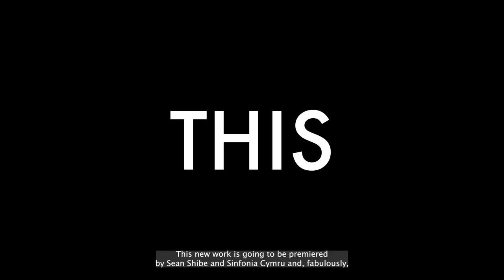Sinfonia Cymru: David John Roche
Sinfonia Cymru: Time Machine with Sean Shibe
Canolfan y Celfyddydau Aberystwyth Arts Centre
Chefror 23 February, 7pm

Mae Premiere Byd yn aros amdanoch chi ar y 23 Chwefror!
Ymunwch â Sinfonia Cymru a gitarydd anhygoel a gwobrwedig Sean Shibe, ar gyfer dangosiad cyntaf o goncerto newydd i’r gitar gan y cyfansoddwr Cymreig gwych David John Roche!

Sut bydd y gitar yn swnio yn y dyfodol? Ymunwch â ni i gyfuno sgiliau gitar arloesol Sean Shibe gyda technoleg newydd a fideo.

Gallwch ddisgwyl cyfuniad eclectig gan gyfansoddwyr sy’n byw a gweithio yn y DU ac America heddiw gan gynnwys Judd Greenstein, Julia Wolfe, Laura Snowden, a dangosiad cyntaf erioed y concerto gitar newydd sbon gan y cyfansoddwr Cymreig David Roche, comisiwn ar y cyd gyda Britten Sinfonia.
A World Premiere Awaits You on the 23 February!
Join Sinfonia Cymru and the incredible award-winning guitarist Sean Shibe for the world premiere of a brand new guitar concerto written by the awesome Welsh composer David John Roche Composer!

How will the guitar sound in the future? Join us to find out as we combine Sean Shibe’s innovative & award-winning electric and acoustic guitar skills with recorded sounds & film projection.

Expect a cool & eclectic mix of music from composers living and working in the UK and USA including Steve Reich, Judd Greenstein, Julia Wolfe, Laura Snowden, and the World Premiere of a new guitar concerto by Welsh composer David Roche, co-commissioned with Britten Sinfonia.